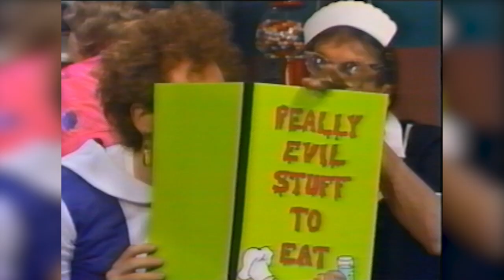The Adventures of Commander Crumbcake is a Lost Classic - VHS Review - Too Many Tapes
Sometimes you come across a winner, and Hi-Tops Video's The Adventures of Commander Crumbcake is about as big a win as you can get in the direct-to-video kid's entertainment scene. It's genuinely funny, well-made, and enjoyable to watch. It's almost entirely devoid of the crassness and stupidity that plagues the genre. It doesn't talk down to kids. It's also a bit out of date, but hey--mid-80s.

Anyway, let's take a look at a series that's almost entirely lost to time, but seriously deserves another look.